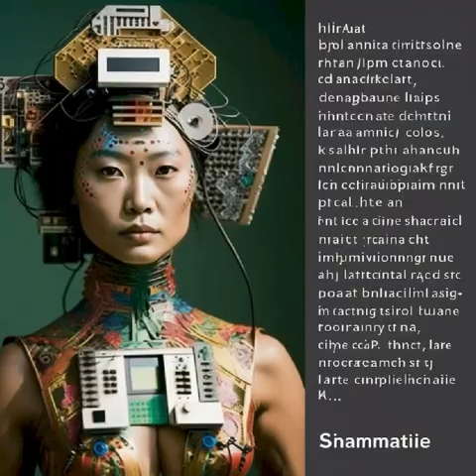AI self portrait